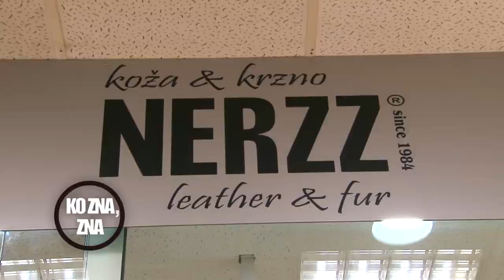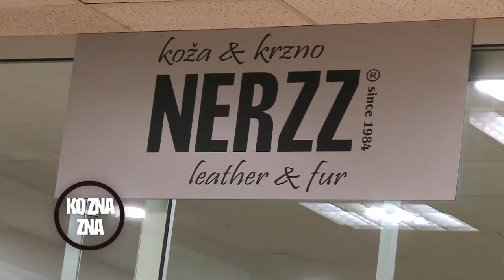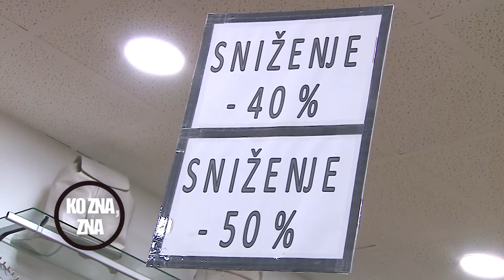Ko zna, zna - Tuzla - Nerzz Bešlagić - 09.11.2017.